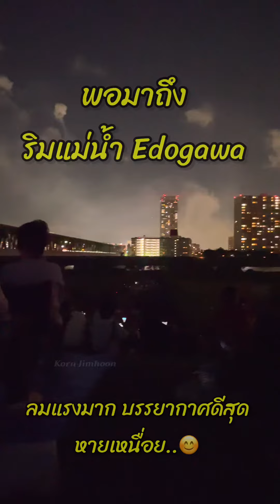Edogawa Fireworks Festival 2023🎆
รีบเดินทางไปดูพลุจากGinza เวลากระชั้นชิดมาก ดันไปลงรถไฟผิดสถานี ต้องวิ่งต่ออีก เกือบ 2 กิโลเมตร😅
สอบถามจากคนญี่ปุ่น งานพลุนี้ใหญ่เป็นอันดับ 2 รองจาก Sumida fireworks ซึ่งปีนี้มีไปก่อนแล้วช่วงปลายเดือน ก.ค.2023
กิจกรรมนี้ดีสำหรับนักท่องเที่ยวที่มาเที่ยวญี่ปุ่นในฤดูร้อนครับ